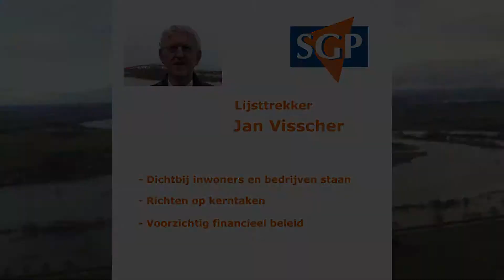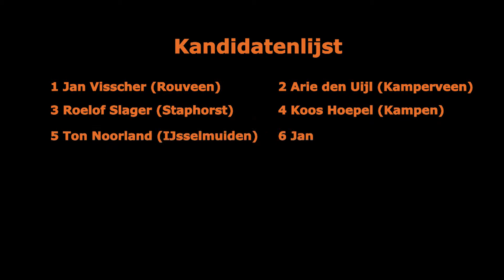Jan Visscher SGP